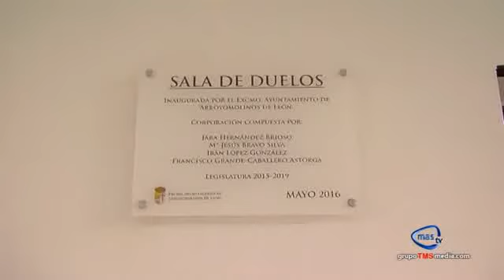Noticia Sala Velatorio 11 05 2016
Arroyomolinos de León ya cuenta con una nueva instalación, una Sala Velatorio Municipal.